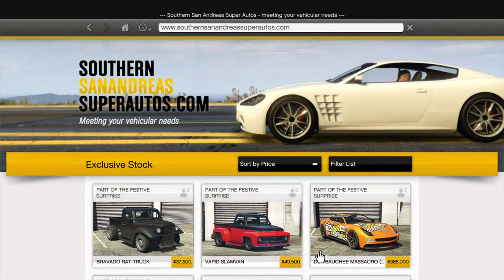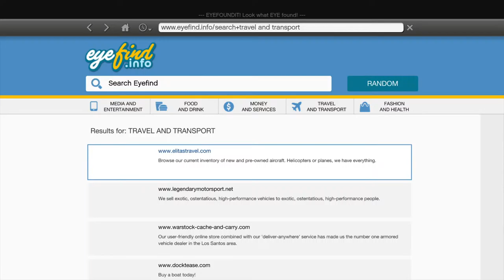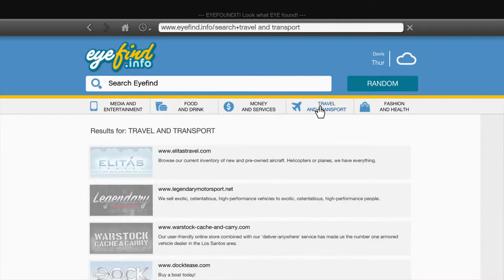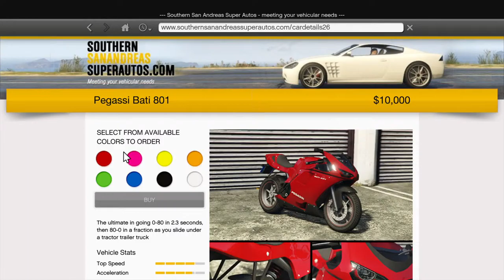Ronnie-Bond's Live PS4 Broadcast